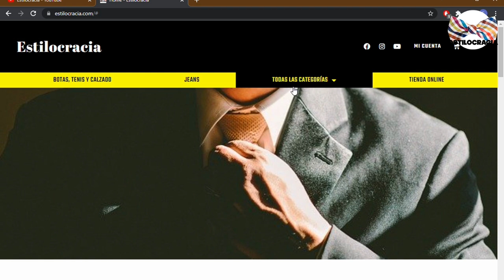😶‍🌫️ MEJORA tu APARIENCIA con esta RUTINA nocturna!!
Visita nuestro sitio asociado de Amazon para productos de tu interés: